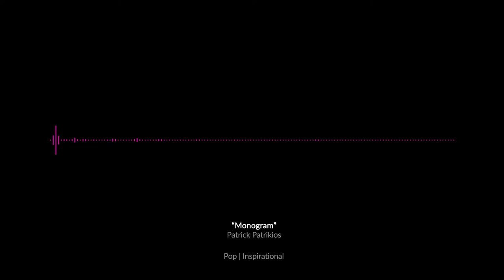Free Cinematic Scoring | Monogram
“Monogram”

Patrick Patrikios

Pop | Inspirational